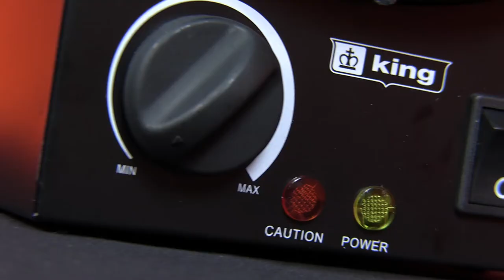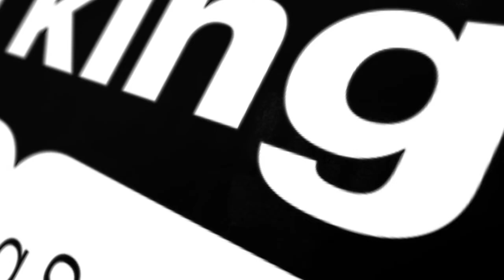Plug-In Portable Heaters - For Workshops & Garage Spaces - King Electric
For smaller spaces such as workshops and garages, a portable plug-In style electric heater may be just what you need to bring the heat where it is needed.

Plug-In Shop Heaters are flexible and easy to use, making them ideal for portable temporary heating or some models can be permanently mounted to the wall or ceiling by using the included heavy duty bracket.

Easily set the desired temperature with the in-built mechanical thermostat and with the 6 foot cord and plug design, heat the space exactly where you need it.

To learn more about King's line of Plug-In Portable Heaters, visit king-electric.com